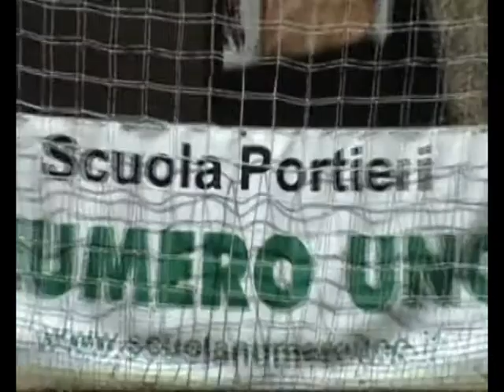SCUOLA NUMERO UNO - Pozzer, 2001, S.ta Maria di Sala (VE)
Giacomo POZZER, Camp estivo 2012